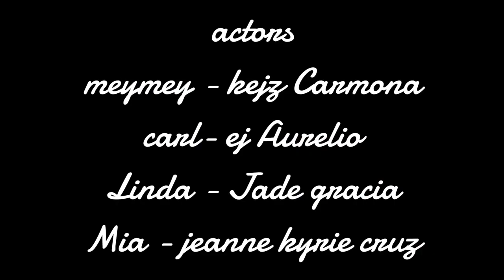TITA :; BY JEANNE, JADE, KEZJ, EJ